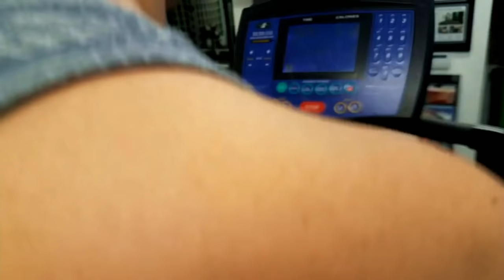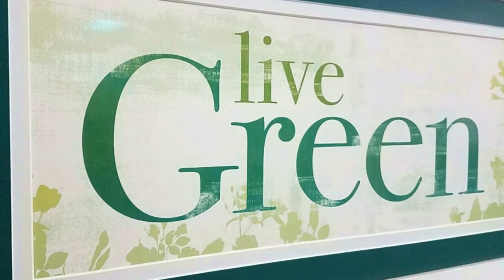Best Gym In Denver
With a prime location and pre-scheduled Unlimited Personal Training, it makes all the difference for members of the Green Door Fitness Gym.

Located on the corner of Colfax and Josephine Green Door Fitness is willing to challenge any other gym to retain the title of Best Gym In Denver. With field trip Fridays, group events, spin classes, world class rowing with Concept 2 real live virtual competitions this gym has something no other gym can offer. Check out the owner, Matt Hammel and members put this video together to show you exactly what a typical Saturday morning looks like @GDF.  This gym has treadmills, spin bikes, row machines, flex ropes, combat ropes, dum-bell weights, boxing gloves, heavy bags, punching bags, versa climbers, box jumps, jump ropes and much more.

Green Door Fitness
2404 E Colfax Ave,
Denver, CO 80206